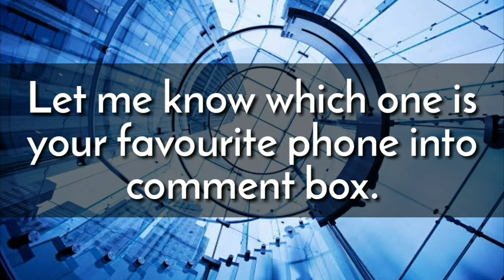Oppo F9 Pro vs Xiaomi Poco F1 Camera Test Comparison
Xiaomi Poco f1 vs Oppo F9 Pro Camera Test Comparison

Here is the video in which camera comparison of Poco F1 & Oppo F9 Pro.

Pocophone f1 Camera Specifications-

MAIN CAMERADual12 MP, f/1.9, 1/2.55", 1.4µm, dual pixel PDAF
5 MP, f/2.0, 1.12µm, depth sensorFeaturesDual-LED flash, HDR, panoramaVideo2160p@30fps, 1080p@30fps (gyro-EIS), 1080p@240fps

SELFIE CAMERASingle20 MP, f/2.0, 0.9µmFeaturesHDRVideo1080p@30fps

Oppo F9 Pro Camera Specs-

MAIN CAMERADual16 MP, f/1.8, PDAF
2 MP, f/2.4, depth sensorFeaturesLED flash, HDR, panoramaVideo1080p@30fps

SELFIE CAMERASingle25 MP, f/2.0Video1080p@30fps